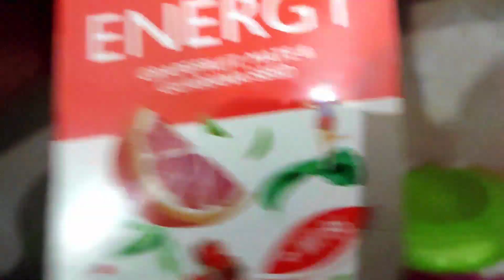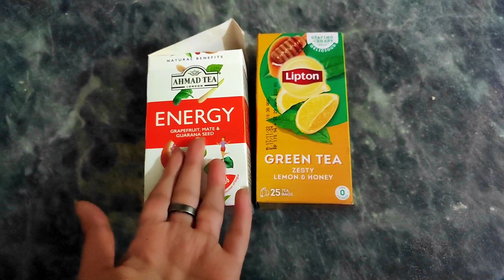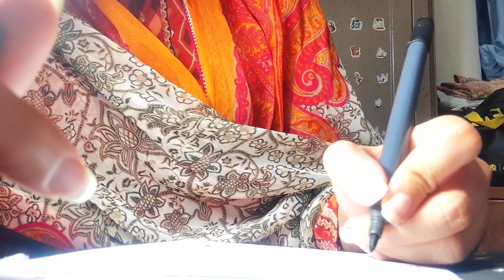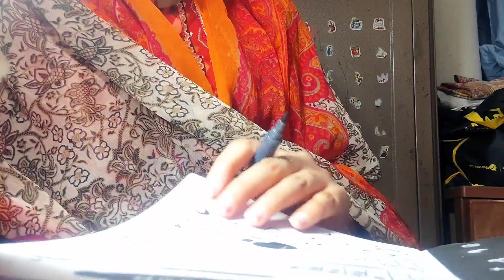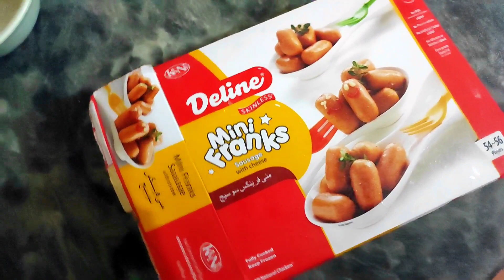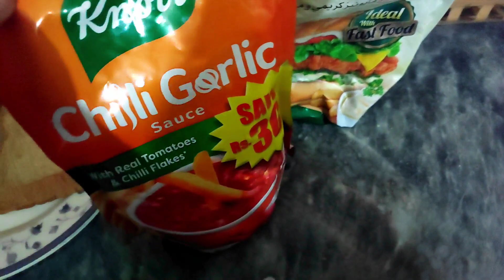Ramadan Day 23||Nano ne banahi biryani|Green tea review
Here is my Ramadan day 23 routine what i eat what i do everything.